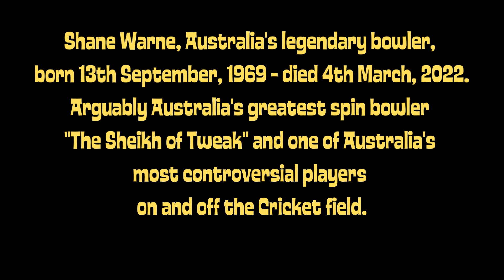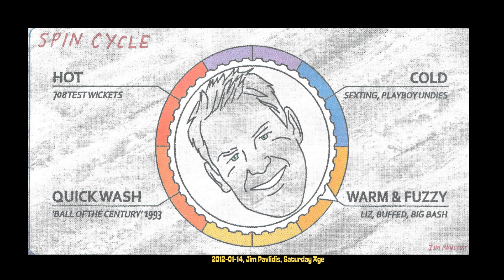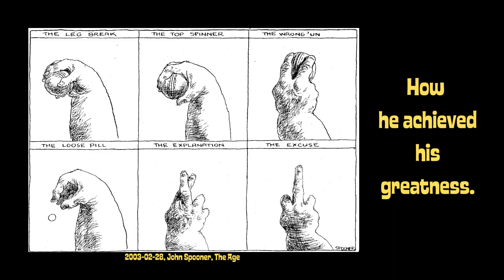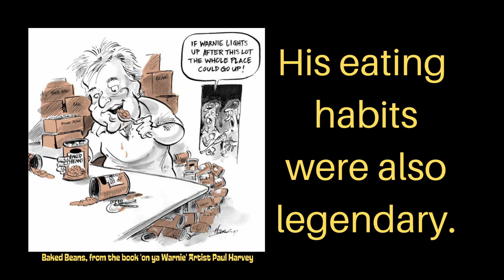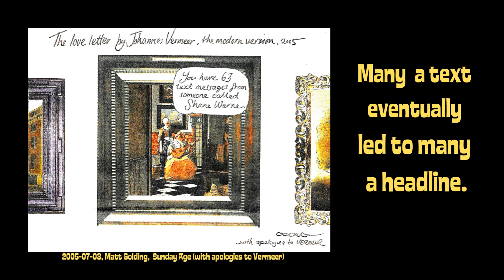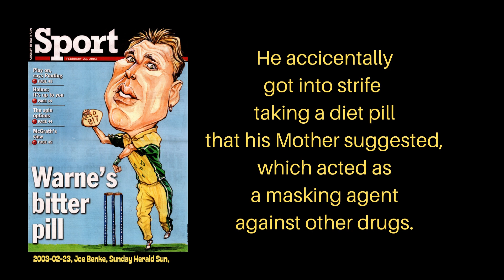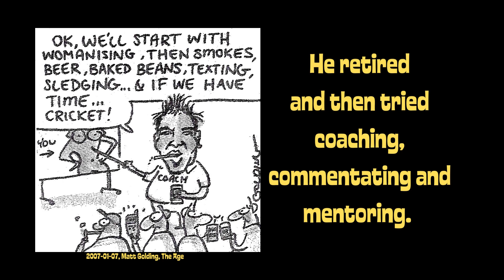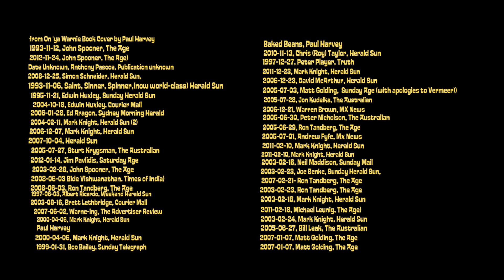ACM Cartoon Bites Warne's World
Shane Warne in cartoon form. Shane Keith Warne was an Australian cricketer. (13 September 1969 – 4 March 2022) A right-arm leg spinner, he is widely considered as one of the greatest bowlers in cricket history, and in 2000 he was selected by a panel of cricket experts as one of five Wisden Cricketers of the Century, the only specialist bowler and the only one still playing at the time.